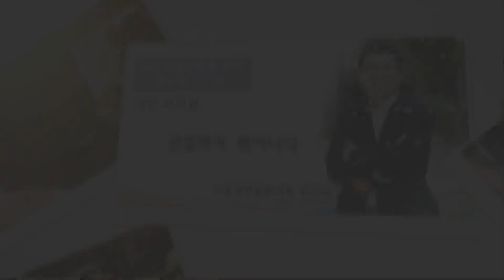[한근태의 고수시리즈] 40. 관찰력이 뛰어나다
* 2011년 영상입입니다.